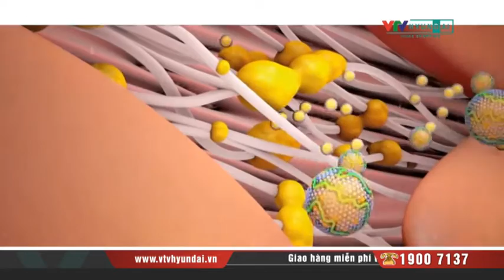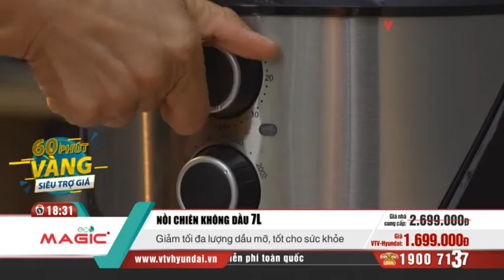[VTV-HYUNDAI] Magic Eco - Nồi chiên nướng không dầu AC-120 (7L)+Bình đun Magic A08 + 20 Muỗng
LINK MUA SẢN PHẨM, ĐẶT NGAY:
Các gian hàng của VTV-Hyundai Home Shopping:
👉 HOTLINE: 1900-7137